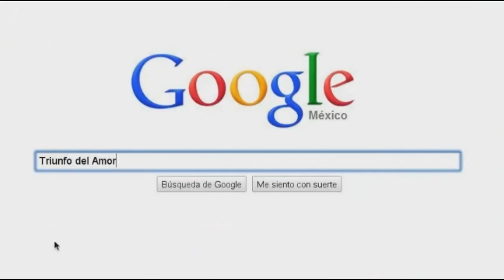Maite Perroni: Historias de Busqueda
Historias de Busqueda: Maite Perroni